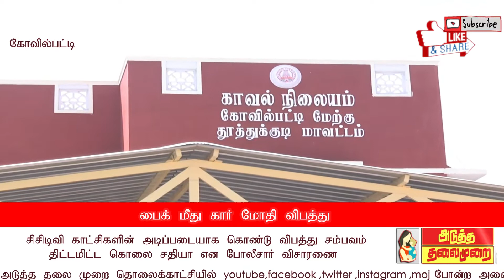மீது கார் மோதி விபத்து சிசிடிவி காட்சிகளின் அடிப்படையில் திட்டமிட்ட கொலையா என போலீசார் விசாரணை ?